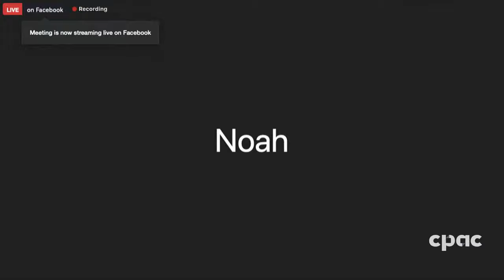Green Party Leader Annamie Paul raises concerns about CERB repayments – January 13, 2021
In a virtual discussion, Green Party Leader Annamie Paul discusses her party’s concerns about how the Canada Revenue Agency has handled the clawing back of Canada Emergency Response Benefit (CERB) payments. She is joined by Elizabeth May, the Green Party parliamentary leader, Paul Manly, the Green MP for Nanaimo–Ladysmith, B.C., and Jenica Atwin, the Green MP for Fredericton, N.B..